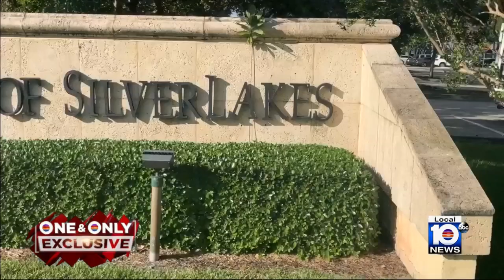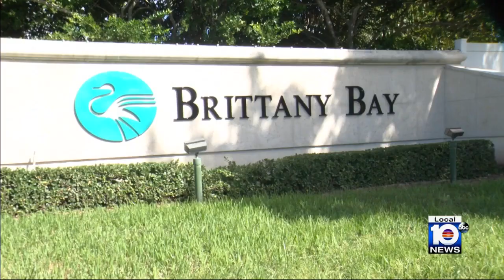Police in Pembroke Pines arrest teen accused of breaking into several cars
Police arrested a thief they said was caught on camera trying to break into a car in the middle of the night.